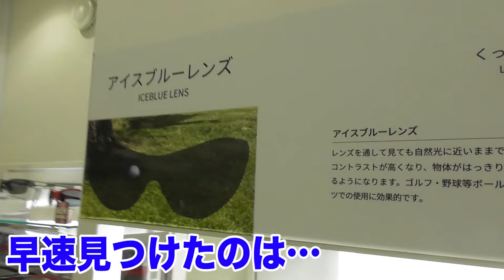トクサンがどうしても伝えたいこと…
トクサンが気に入りすぎているスワンズ…なぜなのか理由がわかりました。